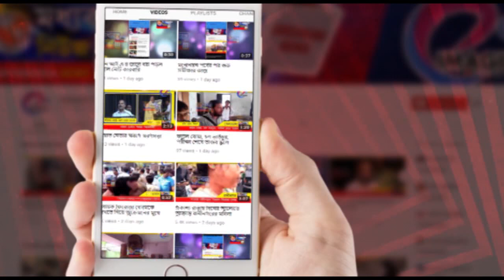এ আনন্দ ঈদে ঘরে ফেরার